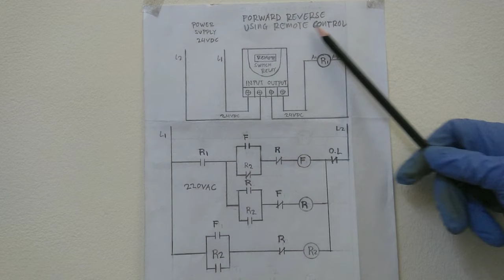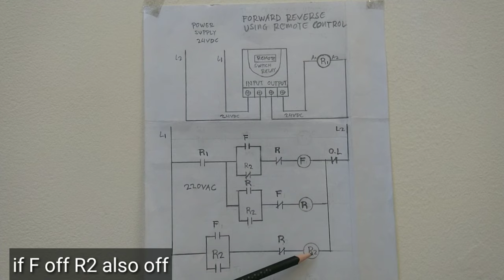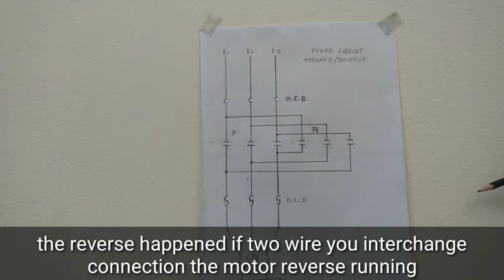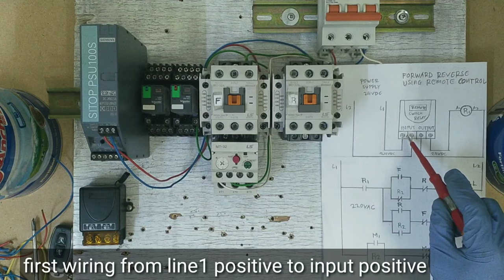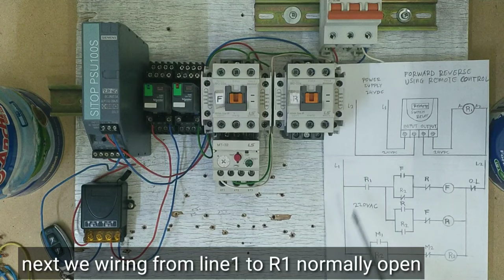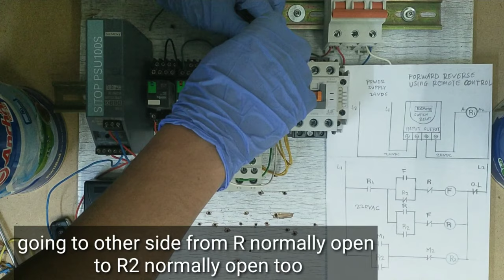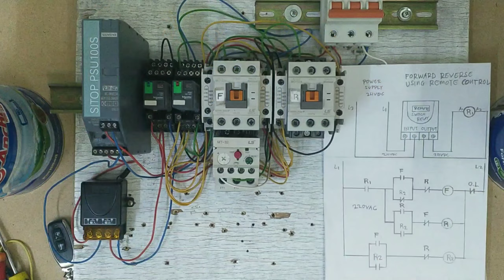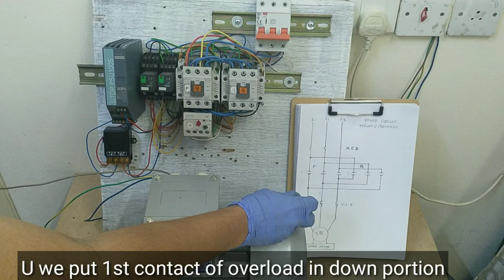Forward Reverse Using Remote Control(English Subtitle)